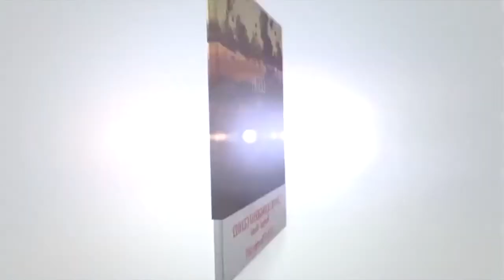Bernard Bricot al Primo congresso di Posturologia Clinica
Il professore Bernard Bricot, stimato ortopedico francese, tra i massimi esponenti nel campo degli studi e del trattamento terapeutico posturologico, relatore al Primo Congresso di posturologia Clinica a Pozzuoli. intervista di Maria Beatrice Crisci